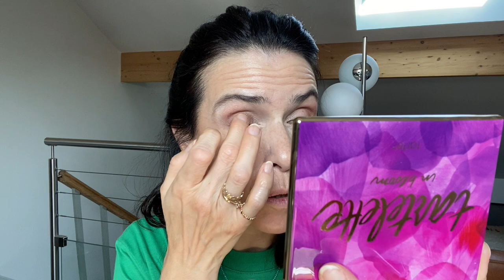OLD FAV': TOUJOURS AUSSI CANON?